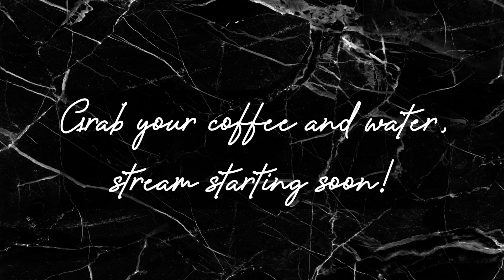Crochet with me | ocean sounds | Q's blanket row 125-126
Join the studygram community discord with 14000+ members

Project info:
E's and H's blanket:
3mm hook, v stitch (E's blanket), harlequin stitch 3.5mm hook (H's blanket), twin size bed
- 1 Coconut, 4 Dolphin, 5 Pigeon Grey, 6 Light Grey, 7 Ash, 8 Anthracite, 9 Black, 11 Nut brown, 12 Sand
-  004 Beige
Q's blanket:
5mm hook, speedy granny ruth stitch, double size bed
- 1 White,  2 Cream, 24 Light Grey, 25 Grey, 26 Black, 27 Ash, 29 Walnut
(and a random brown I had around)